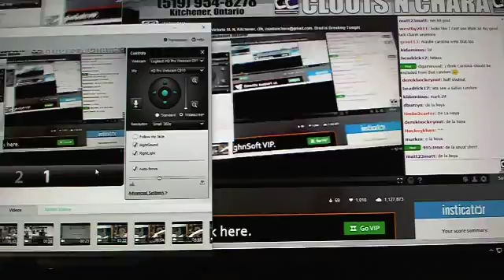C&C GB#5770 - Multi Randoms